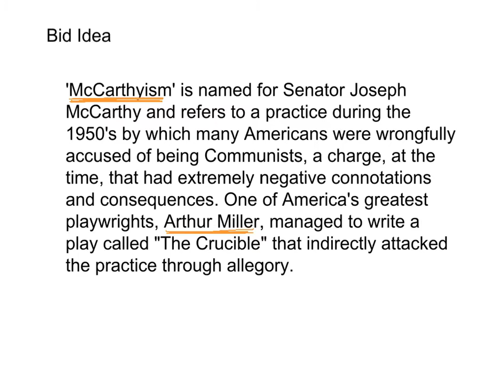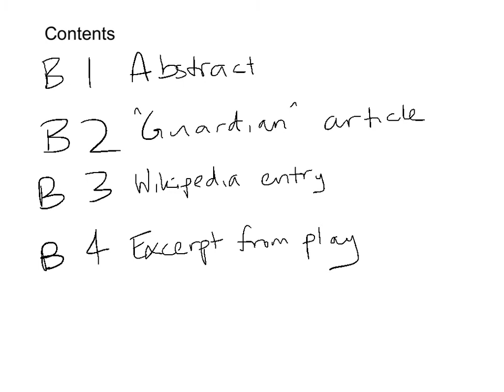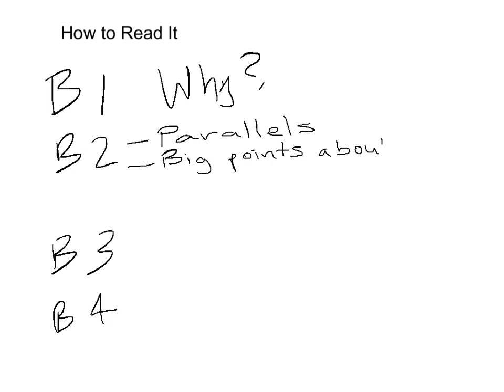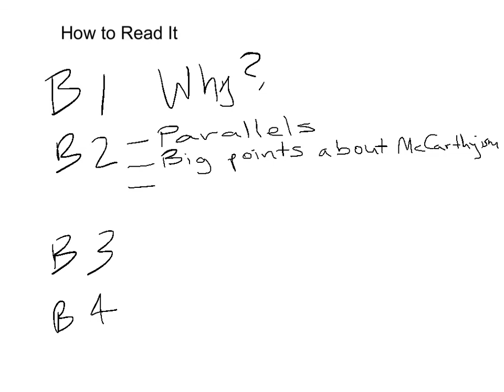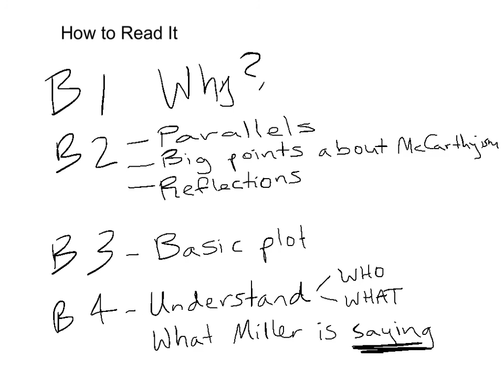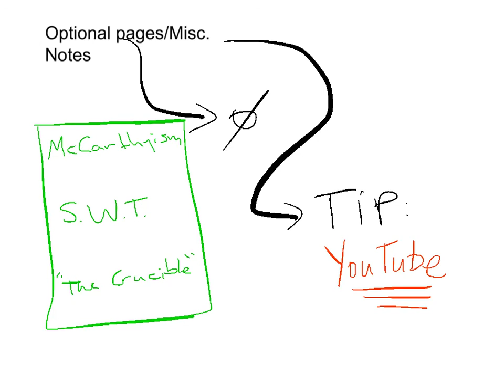Unit 3 Lecture B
CBCP 11th TA